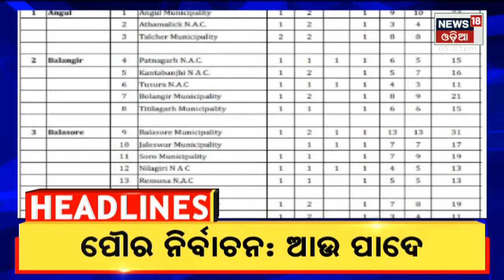5PM Headlines | 2nd Feb 2022 | News18 Odia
Panchayat Election Latest Updates | ବଢ଼ିଲାଣି ନିର୍ବାଚନୀ ଉସ୍ମତା I ପ୍ରକାଶ ପାଇଲା ପୌର ନିର୍ବାଚନ ୱାର୍ଡ ସଂରକ୍ଷଣ ତାଲିକା I  ନୂଆ ଭାରତର ନୂଆ ବଜେଟ I Stay Tune for more Updates I